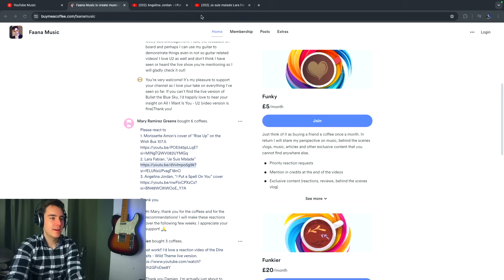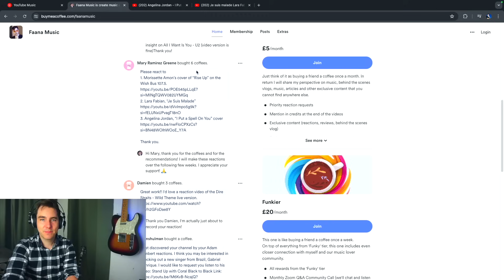Vocal Coach REACTS: Angelina Jordan - I Put A Spell On You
First time hearing Angelina Jordan.
Music reaction and analysis of 'I Put A Spell On You' by @AngelinaJordanOfficial